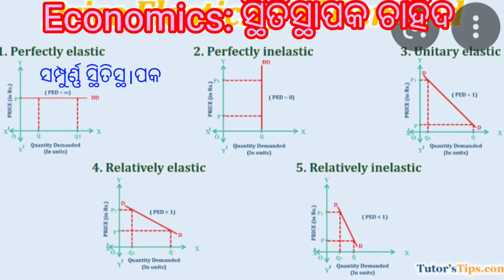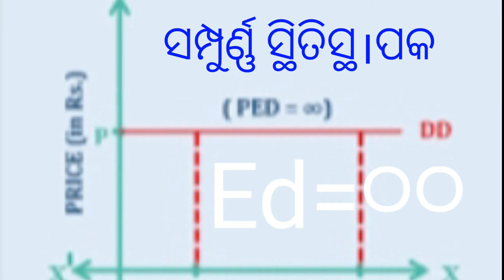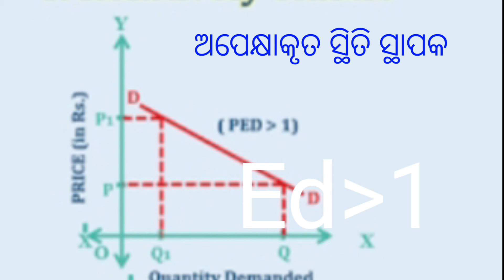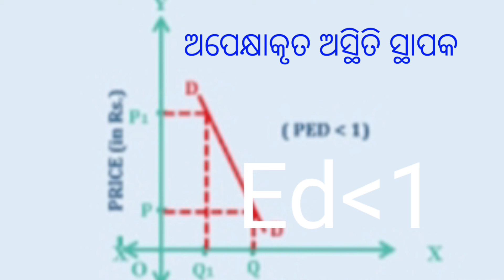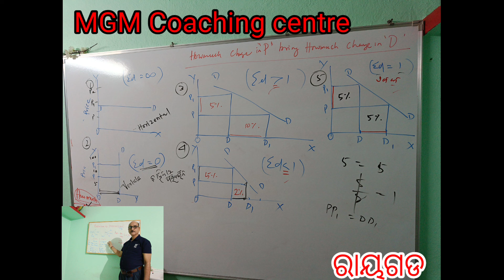||ସ୍ଥିତି ସ୍ଥାପକ ଚାହିଦା||ଅର୍ଥ ନୀତି||Rayagada||CHSE ODISHA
||CHSE||ODISHA||RAYAGADA||PLUS TWO
mil ଓଡ଼ିଆ
#+2arts
#+2com
#+2science
+2History and political science
#+3ଆର୍ଟ English/Political science/History # plus Two ଓଡ଼ିଆ optional
exam tricks and techniques